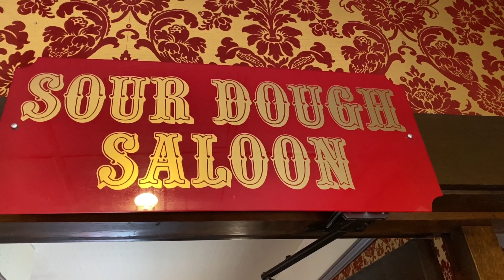Dawson City - Downtown Hotel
The home of the Sourdough Saloon and the famous "Sourtoe Cocktail" - this historic hotel is right in the middle of town and the beacon of the draw to the Yukon.   Newly renovated rooms.